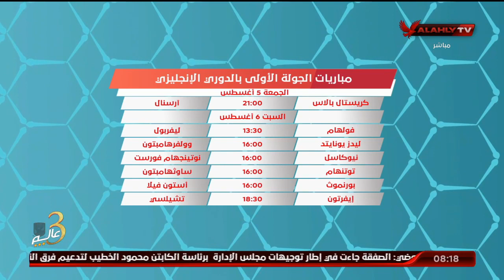علي: الدوري الإنجليزي أصبح وجهة نجوم العالم الأولى غير السابق.. وصفقات الأرسنال الأقوى هذا الموسم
سعيد علي: الدوري الإنجليزي أصبح وجهة وحلم نجوم العالم الأولى غير السابق.. وصفقات الأرسنال الأقوى هذا الموسم